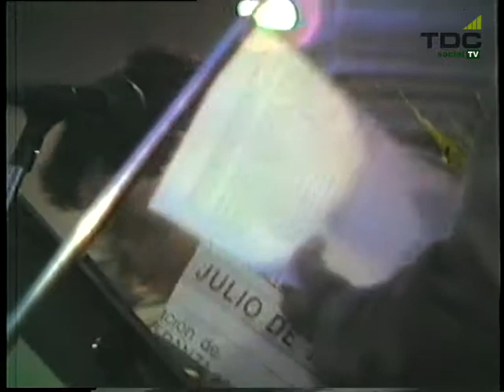Año 1984 Hdad. de la Caridad Sanlúcar de Barrameda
Acto de toma de posesión de la Junta de Gobierno y Pregón a Nuestra Señora de la Caridad.